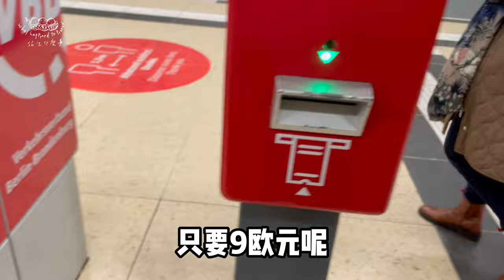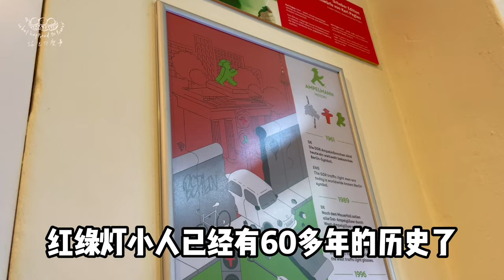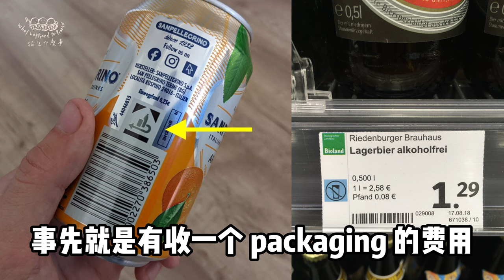【德国柏林 你不知道的事】省！省！省！小资族柏林游玩小贴士 | 不做观光客 带你玩柏林 | 柏林“红绿灯小人| 空瓶回收计划 Pfand System | 自来水直接喝起来 | Part 2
欢迎回到花生什么事？What Happened to Peanut
今天我要来分享不做观光客，在柏林怎么玩？也会和大家分享在柏林游玩的小贴士！会分几集分享哦！就能第一时间收到最新影片的发布！

【篇章】
0:00 Intro
0:37 9欧元月票 让你省省省！
1:31 人行道 自行车道 分清楚
2:35 柏林“红绿灯小人” - Ampelmännchen
3:35 我们没有买电话卡 省省省
4:29 把空瓶子拿到超市换钱Pfand System
6:10 夏天 白天变长了
7:11 幕后花絮 德国搬家好好玩

【柏林你不知道的事】
（1）9欧元月票 让你省省省！
- 全德国通用的9欧元*月票来了！简直是物超所值！只要9欧元，基本上你在任何的这个月份（6月，7月，以及8月 ）都可以无限次搭他们的公共交通。
- 只有在长途的火车或者巴士 是不可以用这个月票：详情可以参考官网！
- 记得购买了任何车票，都需要validate哦！

（2）人行道 自行车道 分清楚
- 千万不要在自行车道徘徊
- 我们第一天不小心走在自行车道，就被提醒了

（3）柏林“红绿灯小人” - Ampelmännchen
- 如果大家有注意的话，会发现柏林的红绿灯长的有点不一样！对啦！这就是只有在柏林有的“红绿灯小人”
- 在1961年由德国交通心理学家卡尔·佩格劳 （Karl Peglau）设计
- 当时大部分国家的行人交通信号灯是细长的、静态的样子。佩格劳研究发现，这样的信号灯对颜色不敏感的群体很不友好，增加了交通事故的风险，因此他萌生了设计更生动形象的信号灯的想法。
- 柏林墙倒塌后，两德统一，很多东德制造遭到淘汰的命运，红绿灯小人也不例外，德国政府曾计划统一标准交通信号灯，取缔红绿灯小人，改为西德制式的红绿灯。这一想法遭到了大量民众的反对，他们自发组成了“拯救红绿灯小人”的组织，呼吁保留街头的红绿灯小人。

（4） 我们没有买电话卡 省省省
- 我没有买电话卡的习惯，通常我到一个地方，会先在Google map下载线下的地图
- 一些火车站是有免费网络的
- 像是一些超市REWE, 药妆店DM 都有免费网络哦
- 所以，我们通常都会到这些地方连网 找资料

（5）把空瓶子拿到超市换钱Pfand System
- 在德国，他们有这种回收押金制度。也就是说，今天如果我购买了任何有容器装的东西，他们都会有收packaging的费用。也可以说预先和消费者索取必要的回收费用。
- 有些瓶子或者容器是可以退换给超商，或者你现在看到的这种机器，然后再把押金拿回来。
- 这么一来，可以确保瓶子容器有回收价值，鼓励大家把瓶子回收起来！

（6）自来水tap water直接喝起来
- 德国的自来水（Leitungswasser）可以直接喝

【更多柏林影片】点击以下链接

【相隔2年 终于可以出国】2022出国海关须知 | Turkish Airline 体验分享 | 马来西亚 - 德国柏林 Part 1 | 低碳旅游出行小贴士分享 | 德国柏林民宿绝佳地点介绍
What Happened to Peanut

和我们合作
Video and Photo shot on:
Samsung Note 20 Ultra
Samsung S21 Ultra
iPhone 12 Mini
Moment 58mm Telephoto Lens